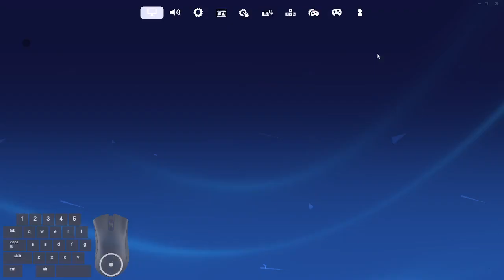Speed Realistics - 1V1 - No mic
So in this 21 minute banger video we are playing speed realistics. A very popular 1V1 Map made by Kenbeans